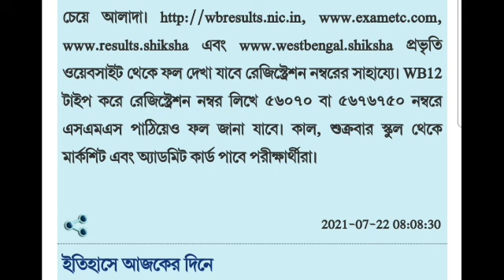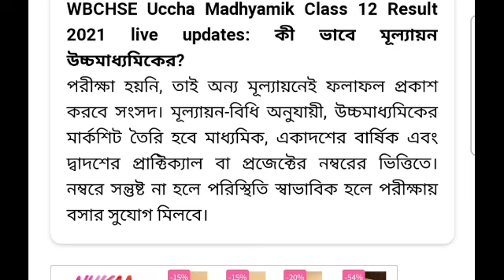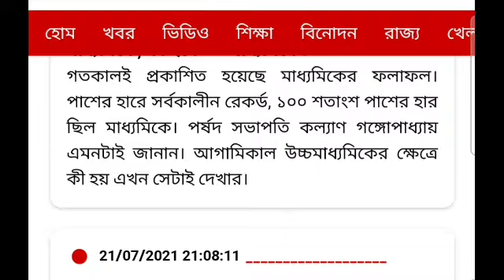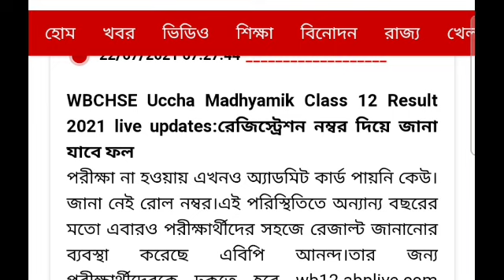উচ্চ মাধ্যমিক 2021//একনজরে//ওয়েবসাইট মেধা তালিকা//পাশের হার//স্কুলে কখন মার্কশিট ও সার্টিফিকেট পাবো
link